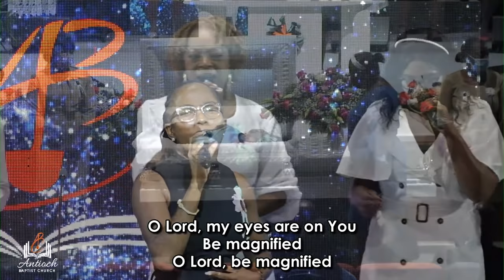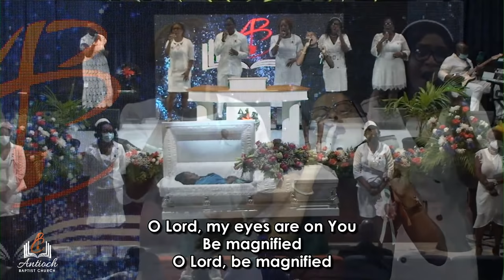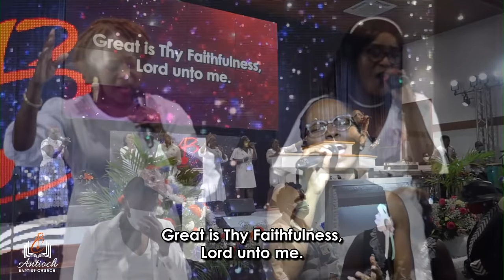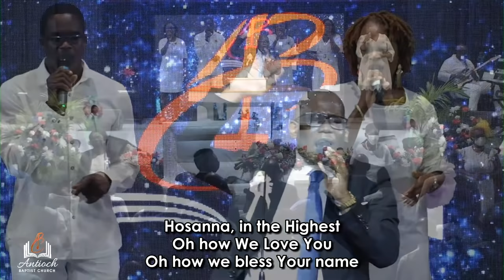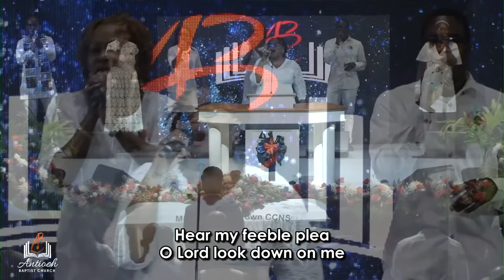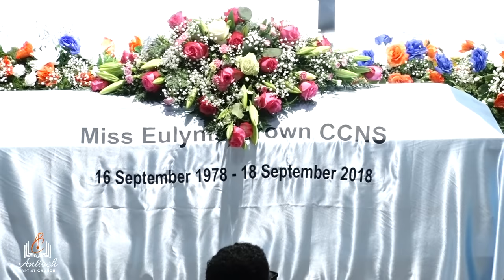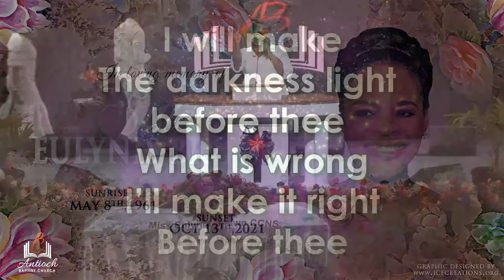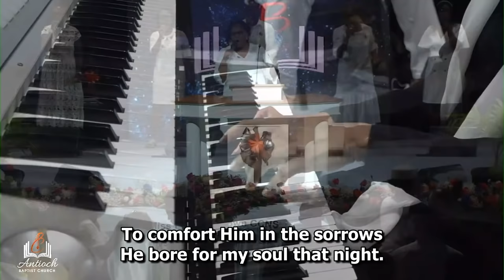Homegoing Service for Sister Eulynis Brown